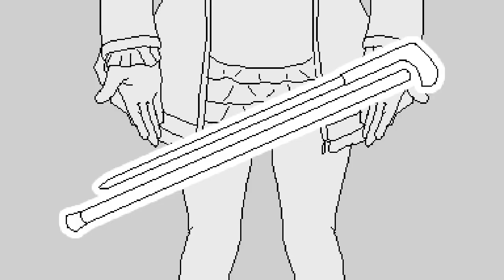IT WILL KILL - Game Trailer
It Will Kill is a horror game I made for Nyanners' birthday! Explore Nyan's dark and dangerous basement and eliminate your corrupted clones with Cold Steel's Heavy Duty Sword Cane.

Credits:
Sword sheath by 32cheeseman32
Multiple SFX by Imphenzia
Fonts by WAP Type and Rob Villareal
Virtual Inyanity clip by Broand